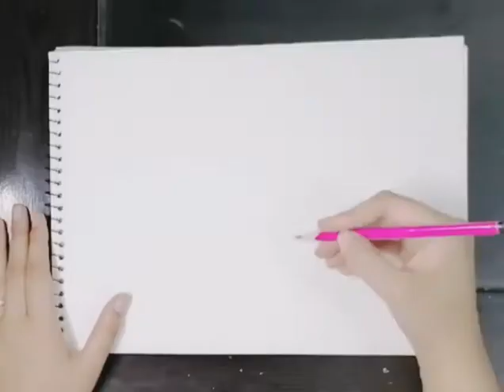Heart Creativity /Art World by Nimra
I hope you like my all videos.